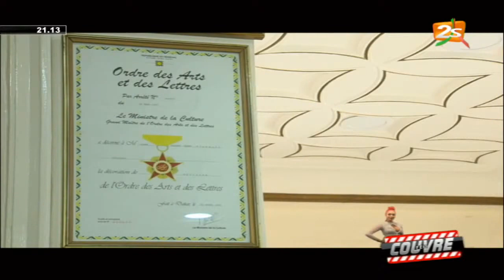DIOUMA DIENG DIAKHATE PARLE DE SES RELATIONS AVEC LES CELEBRITES INTERNATIONALES DANS COUVRE FEU